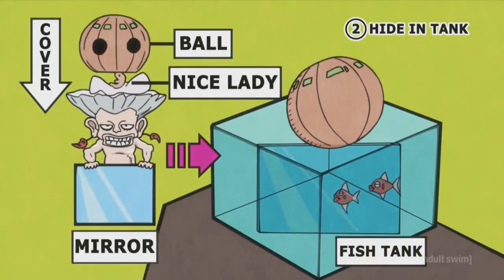JoJo: Kidnareff tricks Alessi (Eng Dub)